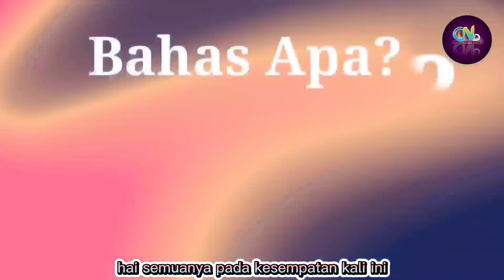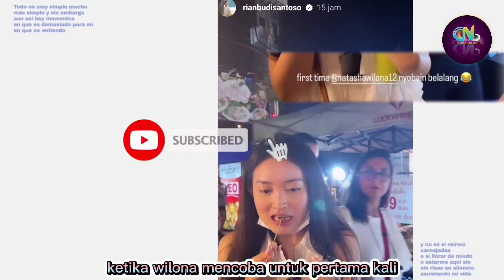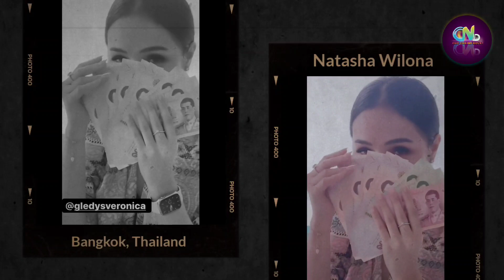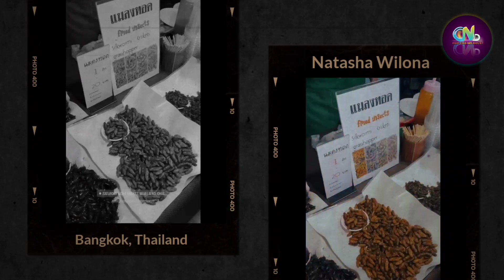Keseruan Natasha Wilona di Bangkok Thailand | Reaksi Wilona Ketika Pertama Kali Makan Belalang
Sumber :

- IG Story

Backsound :

- Musik Youtube